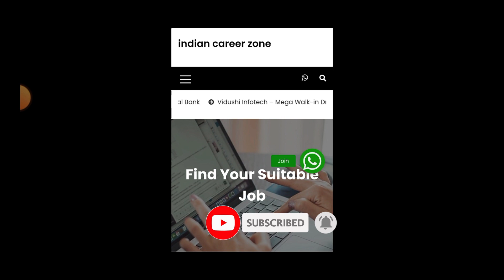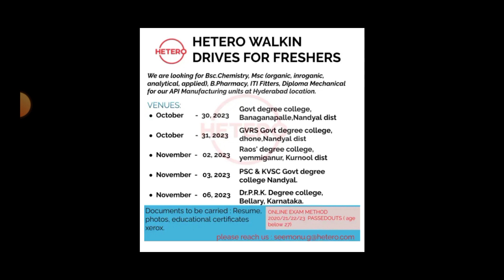Latest Pharma Jobs in Telugu 2023 || New Pharma Jobs in Hyderabad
pharmaceutical jobs
pharma job
top pharma jobs
govt jobs
apssdc jobs
telugu udyogalu
job news
Ratna informations